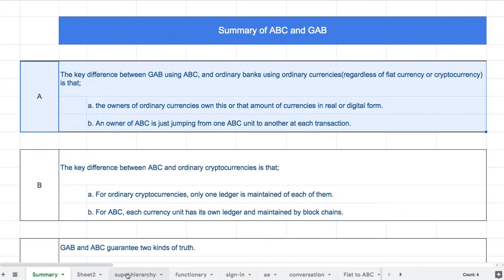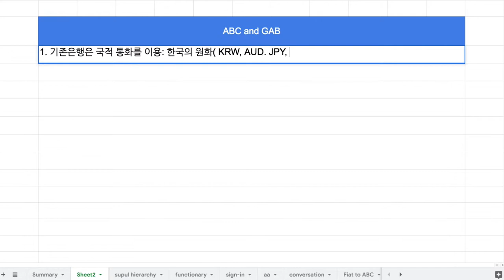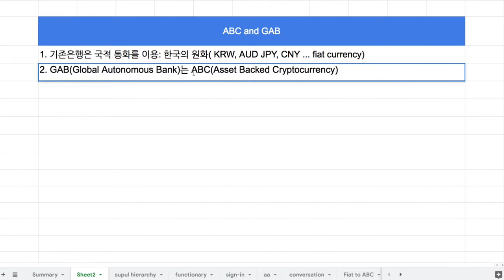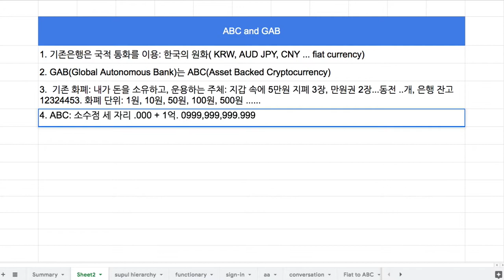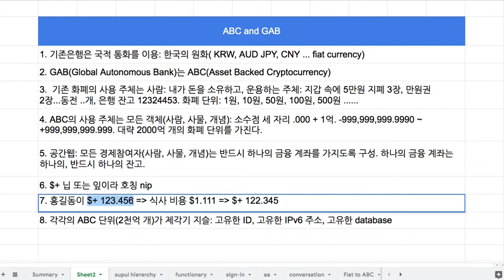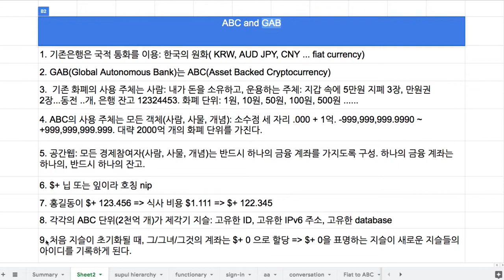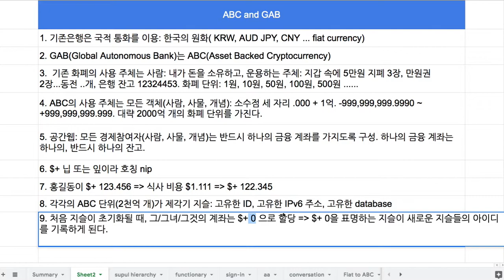017 - 기존 국적화폐와 ABC의 차이점